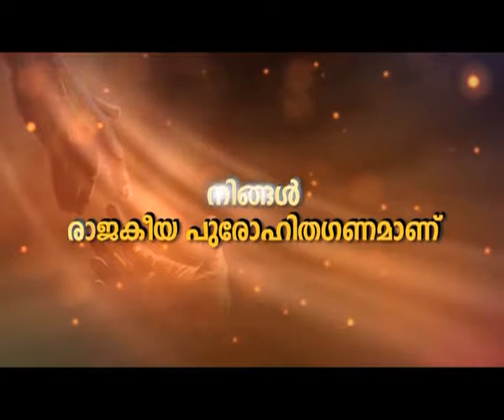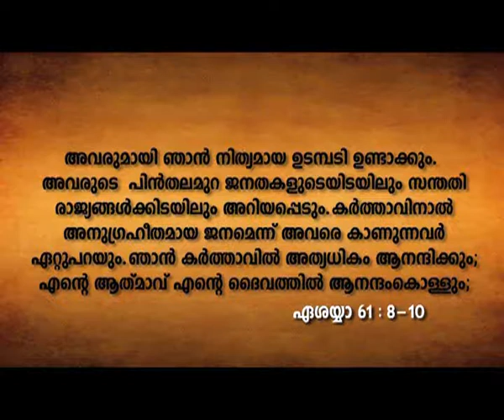നിങ്ങൾ രാജകീയ പുരോഹിതഗണമാണ് - യേശു ആരിലും വലിയവൻ - 219 - Shalom T.V